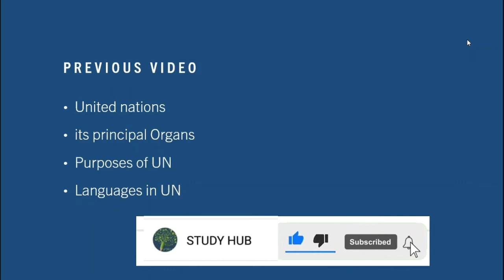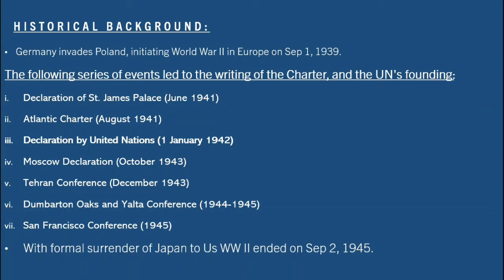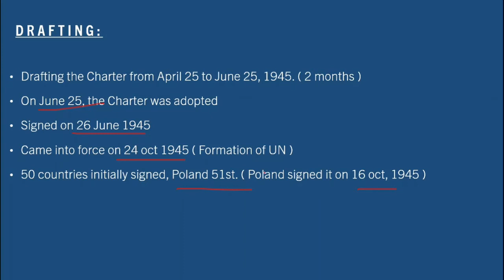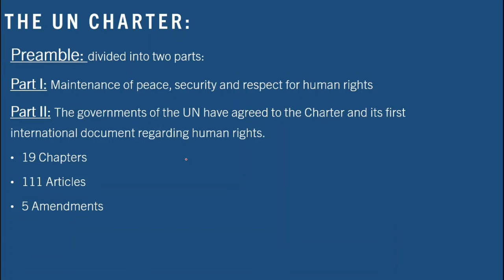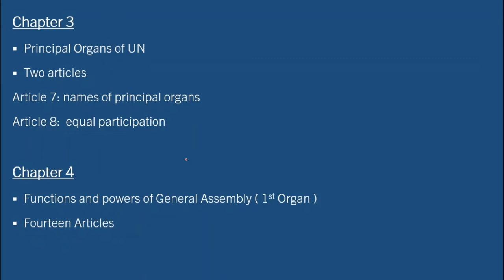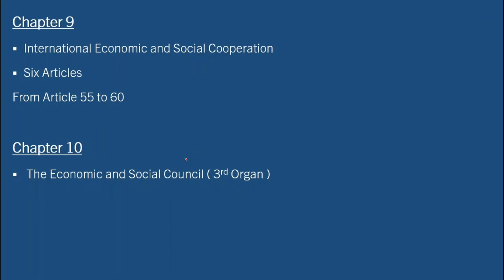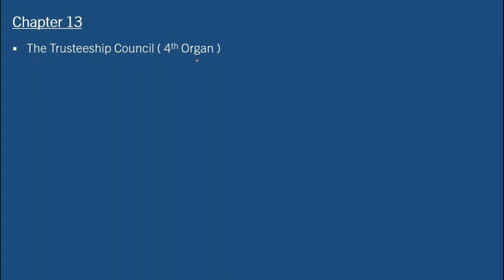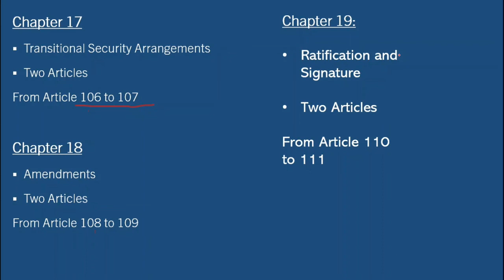UN charter | History of charter | Chapters, articles and amendments | International relations | CSS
The Topic concerns International law and international relations and many other subjects.
contents:
1. Historical background of UN charter from 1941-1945
2. Drafting of charter April to Oct 1945
3. Evaluation of charter: Chapters, Articles and amendments.